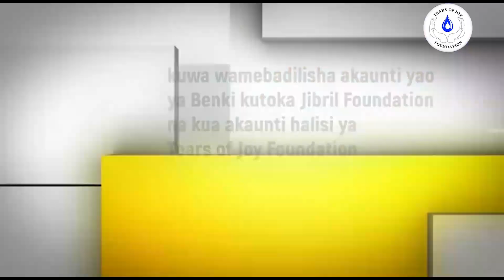ZIKIRI YA WATU WA BUBWINI MKONGWE HAGEWA UTASHANGA